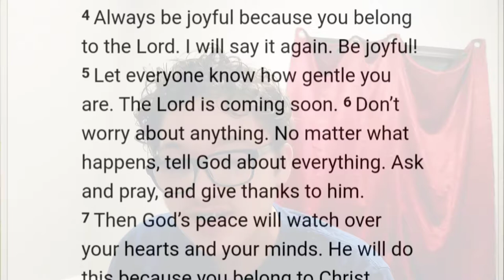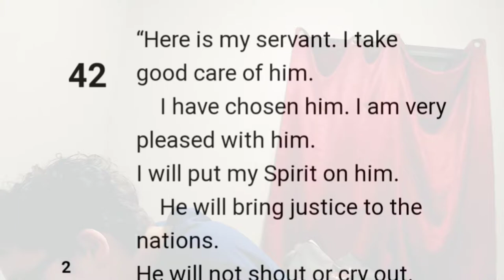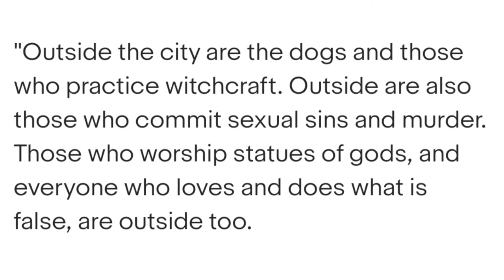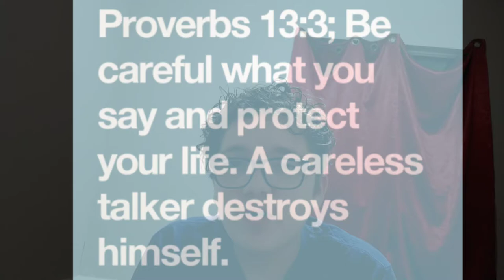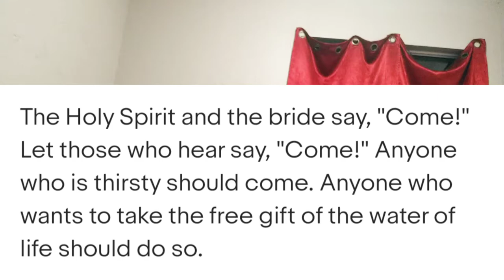Bible Study - Rejoice | Testimony | Prayer!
Title

Bible Study📜

Jesus loves you!🗞️
Jesus is with us all!🌌
God will never forget you
nor forsake you!🔥

Eden Restored

22 Then the angel showed me the river(A) of the water of life,(B) as clear as crystal,(C) flowing(D) from the throne of God and of the Lamb 2 down the middle of the great street of the city. On each side of the river stood the tree of life,(E) bearing twelve crops of fruit, yielding its fruit every month. And the leaves of the tree are for the healing of the nations.(F) 3 No longer will there be any curse.(G) The throne of God and of the Lamb will be in the city, and his servants will serve him.(H) 4 They will see his face,(I) and his name will be on their foreheads.(J) 5 There will be no more night.(K) They will not need the light of a lamp or the light of the sun, for the Lord God will give them light.(L) And they will reign for ever and ever.(M)❤️📜
If you want to accept Christ as Lord and Savior Say This Prayer. Dear Lord Jesus, I know I am a sinner. I believe You died for my sins. Right now, I turn from my sins and open the door of my heart and life. I confess You as my personal Lord and Savior. ❤️
Made By Christ ❤️
Permission to reuse. ↩️